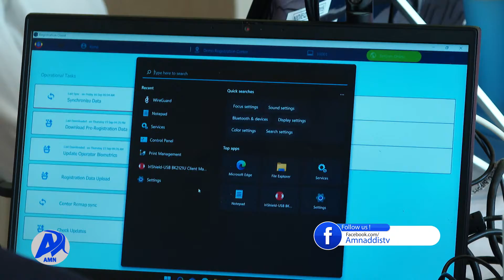AMN Fulbaana 6,2015 -